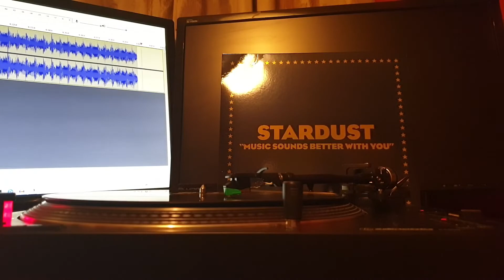Stardust - Music Sounds Better With You Vinyl Video